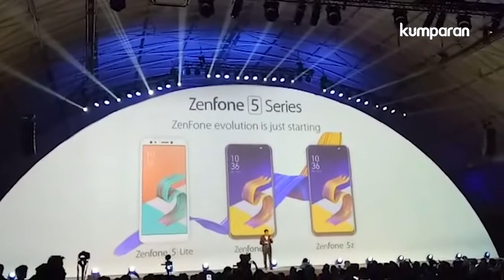Asus Rilis ZenFone 5 di MWC 2018, Barcelona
Asus resmi memperkenalkan Zenfone 5. Produk ini mengedepankan teknologi kamera dan kecerdasan buatan.